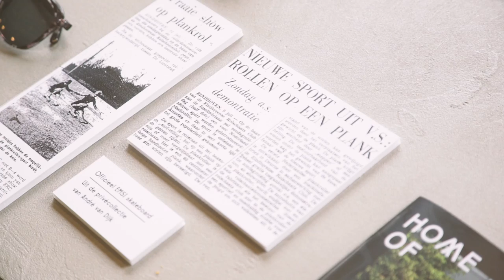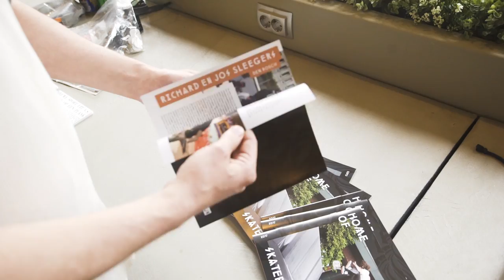Ruud van Bragt over Brabant open 2017 (Ladybird Skatepark, Area51 Skatepark, WSC Den Bosch, Pier 15)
Film/edit: Tim Koster
Location: Ladybird Skatepark, Tilburg, Netherlands